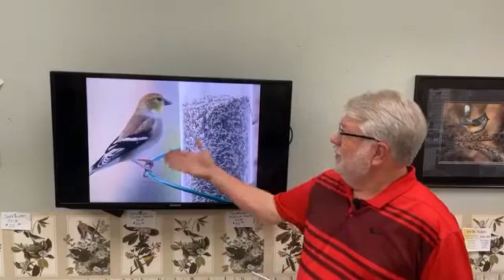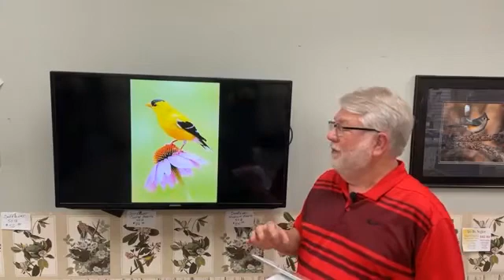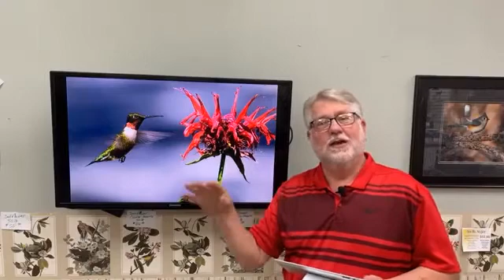How Birds Find Love in Your Backyard!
Courtship in the bird world is primarily carried out by the males. Song, color and courtship displays are just a few of the methods males will use to catch the eye of a perspective mate.

Mark's Amazon store:

Cover photo of a singing American Redstart by Taylor Long

00:00 Introduction - American Goldfinch on Purple Coneflower by Paul Ruehle
01:08 Singing For Mates - House Wren by Ed Durbin
02:45 Male House Finch by Fiske Miles
03:13 Northern Mockingbird by Paul Ruehle
03:41 Brown Thrasher by Mary Nemecek
04:17 Breeding Plumage- Yellow-bellied Sapsucker by Carrie Wadlow
04:37 Yellow-bellied Sapsucker male by Jeff Janney
04:58 American Goldfinch (winter plumage) by Pat White
05:04 American Goldfinch (molting) by Brian Voorhees
05:09 American Goldfinch (breeding male) by Paul Ruehle
05:26 Crests - Northern Cardinal male by Ed Durbin
05:52 Golden-crowned Kinglet by Jim Gorski
06:17 Courtship Displays - Male Ruby-throated Hummingbird by Mary Nemecek
06:57 Bronzed Cowbird by Mary Nemecek
07:30 Greater Prairie Chicken pics by Paul Ruehle
08:44 Food Caches - Loggerhead Shrike by Linda Williams
09:42 Drumming - Red-headed Woodpecker by Rick Jordahl
10:25 Wrap Up and Conclussion